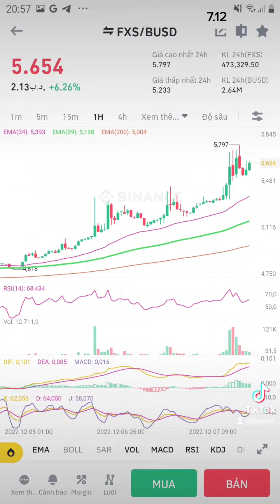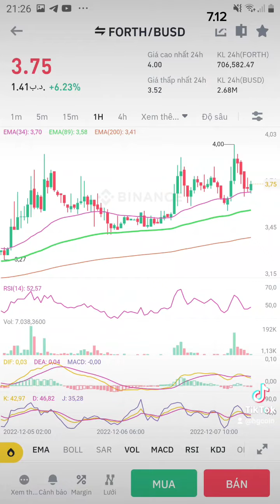7.12.22: Lit, Aca, Ant, Loka, Df, Eos